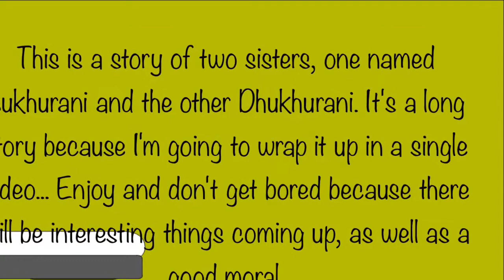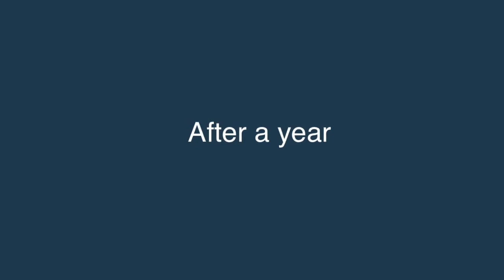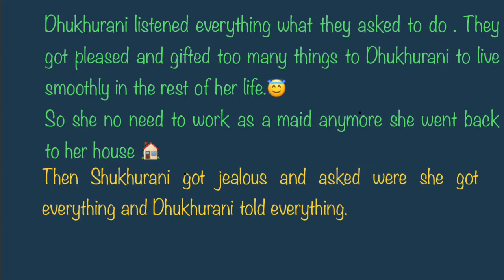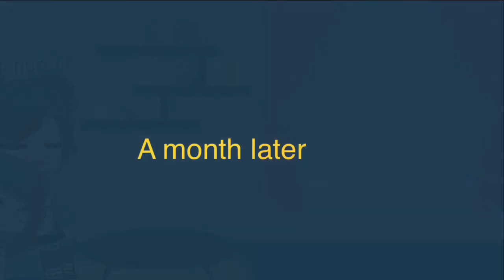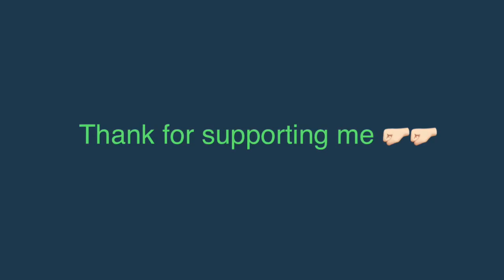The Lazy & Smart Gir||Gacha Club__Mini Movie||~~[ Original]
There’s a moral to this story watch till the end to find out~👀